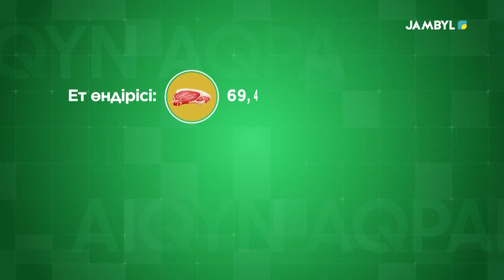Қылышбай ауылының қазіргі ахуалы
Мемлекет басшысының тапсырмасына сәйкес, қазір барлық деңгейдегі әкімдер халыққа есеп беруде. Бүгін Мойынқұм ауданы, Қылышбай ауылдық округінің әкімі- Бәкір Исабеков журналистерге сұхбат берді. Ол өзі басқаратын ауылдың әлеуметтік-экономикалық даму көрсеткіштерін айтты.